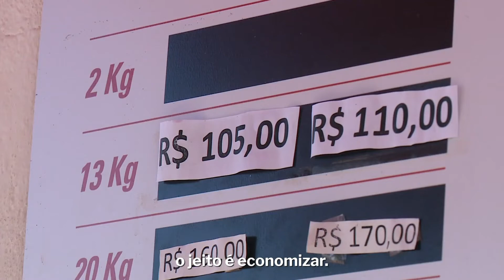Vídeo: veja 10 dicas para economizar gás de cozinha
O preço do gás de cozinha está nas alturas. Só no mês de outubro, o aumento foi de 3,5%. Em algumas cidades do Espírito Santo, já tem botijão sendo vendido por mais de R$ 100. A Gazeta selecionou 10 dicas para te ajudar a economizar gás. Assista ao vídeo e confira.